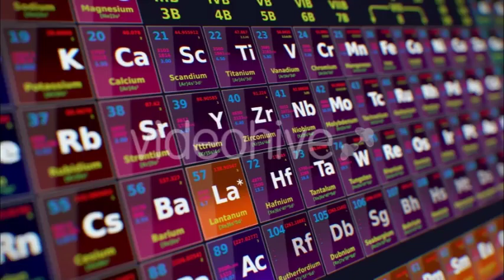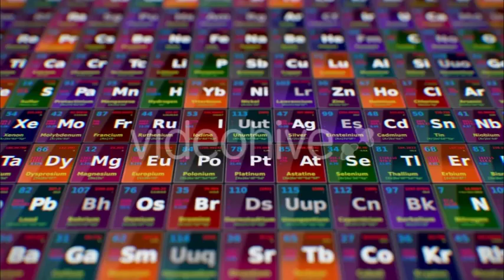Motion Graphics "Periodic Table of Elements"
Letyshops  goo.gl/Qff3xK